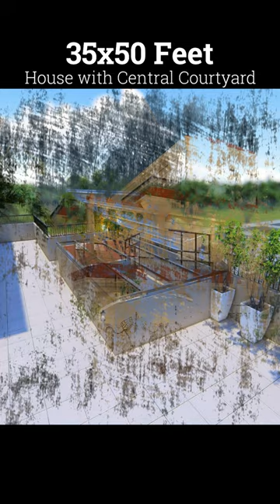35x50 Feet Classical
35x50 Feet New Classical House design Upcoming video